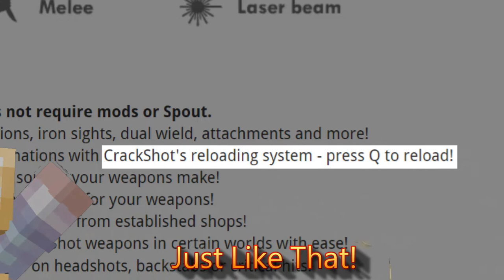【MinecraftSSS】SK槍械 - 3D動畫模型 ⊹ 看了帥氣槍械模組就想自己也做一套...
最近追完了寄生蟲生存的影片 , 那槍械真的太帥了!
我也好想做成那樣的東西啊~
果斷捨棄舊的填彈系統 , 簡化並加上更好的3D模型...

順便展示一下好久前做的門衛系統和腐化老鼠...噁~

🎧 BGM ➤
◁煉獄庭園 ( ! )
金色の故郷
◁DOVA-SYNDROME ( ! )
監獄からの脱出 composed by マニーラ